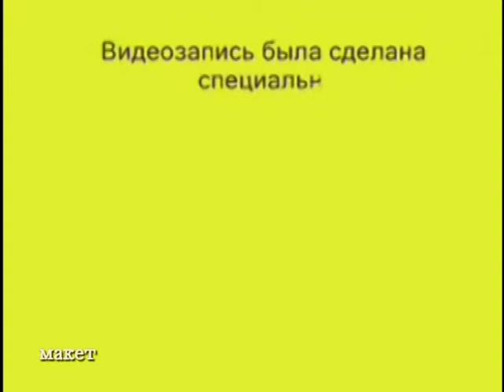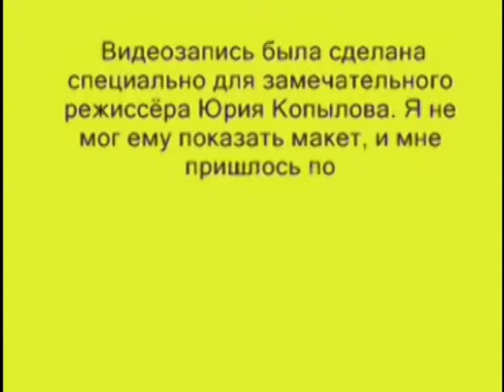Мои кинетические декорации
Макет художественного оформления спектакля по пьесе "Дьявол и Господь Бог" (П.Сартр) был сделан в "системе спиц". Но  вначале этот проект создавался для другого театра и другой пьесе.  Художественный руководитель  Ульяновского драматического театра, режиссер Юрий Копылов, посмотрев макет снятый на  кассету VHS  и попросил меня все повернуть в сторону его замысла.